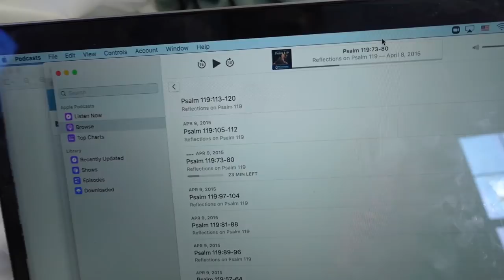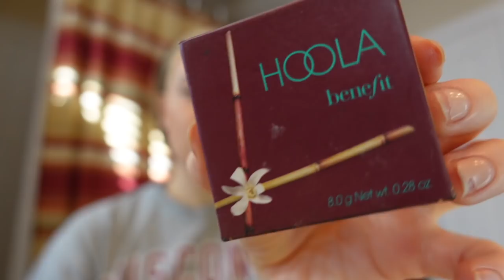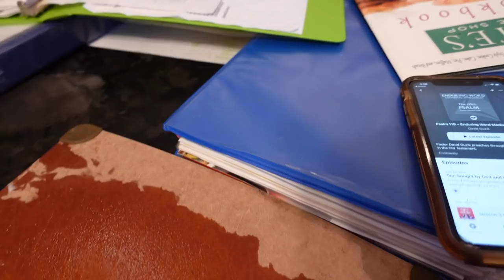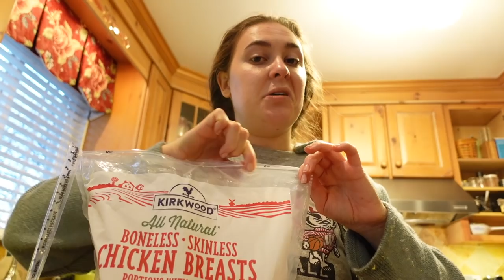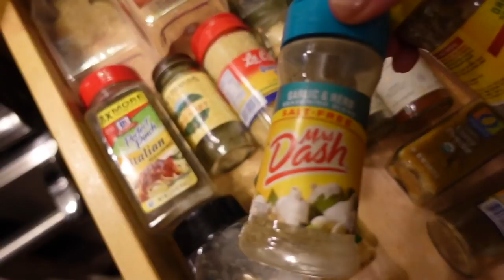CLEAN, COOK, & GRWM - Vlogmas Day 3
Hey Friends! Come join me as I clean, cook, and get ready! :)
Ashley

MAKEUP I USED

AMAZON STORE: